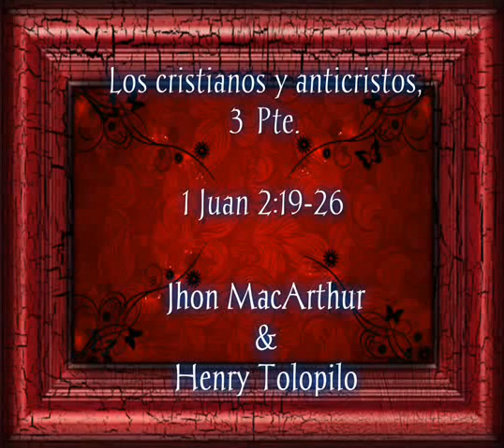Los cristianos y anticristos, 3ª Pte. 1 Juan 2:19-26 Jhon MacArthur&Henry Tolopilo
Los cristianos y anticristos, 3ª Pte.
1 Juan 2:19-26